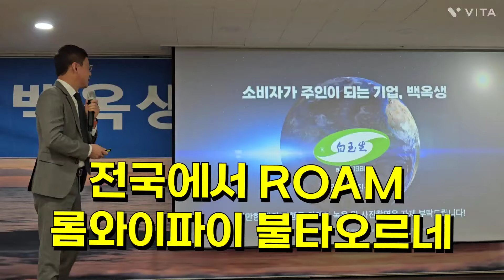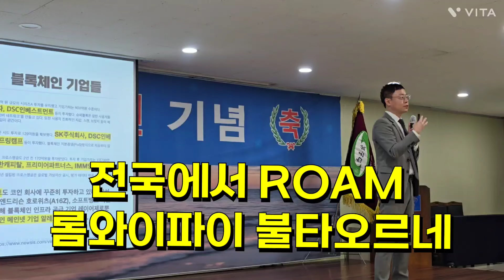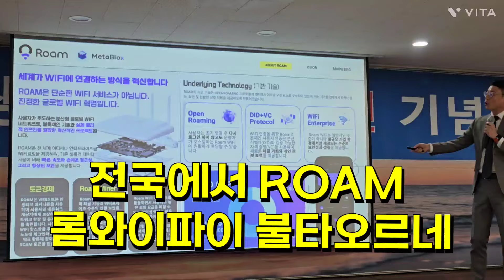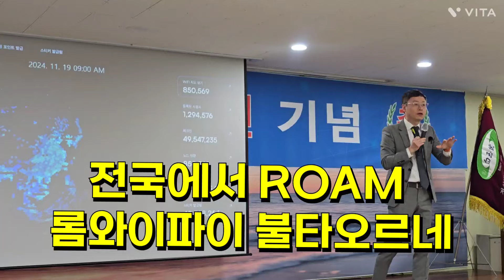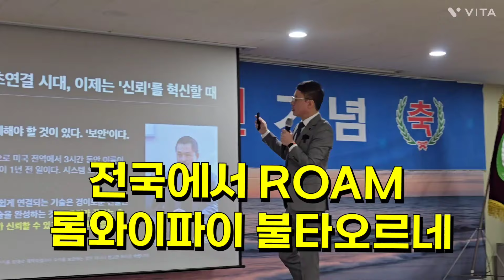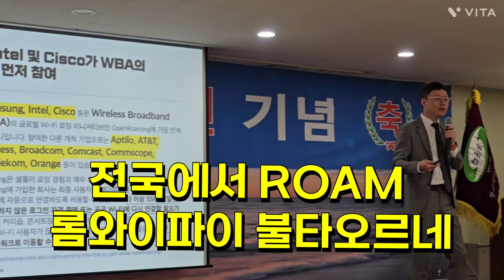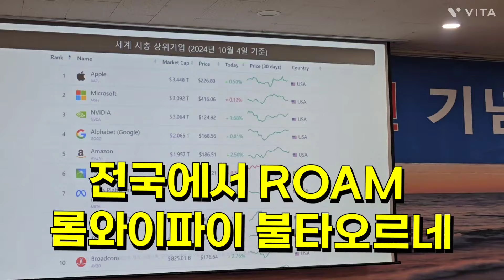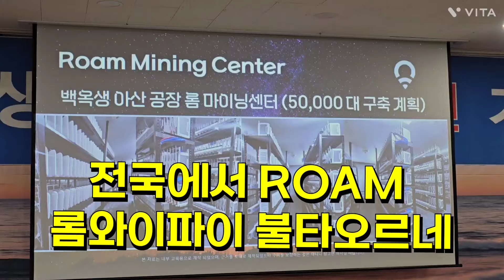오픈 로밍인데 안전한 와이파이